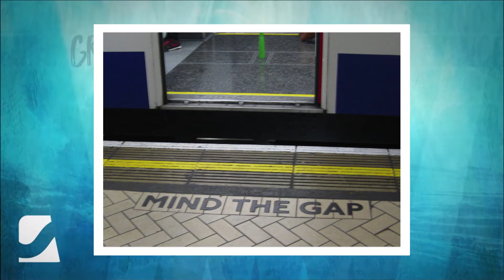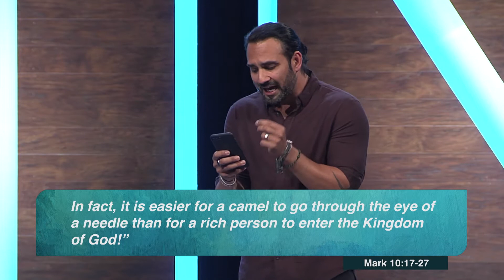Naeem Fazal - First Wednesday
Former Seacoaster and current Lead Pastor at Mosaic Church Naeem Fazal shares a message with us for our May First Wednesday.